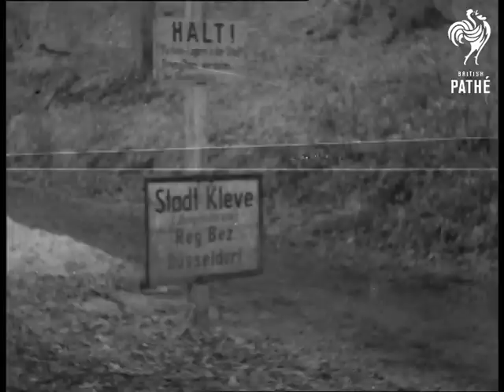Invasion Scenes (1945)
Unissued / unused material - dates and location unclear or unknown.

Various shots of British troops in armoured vehicles and despatch riders on motorbikes ride through flooded street in liberated Germany.

Soldiers clear debris from side of road. Soldiers walk along ride with white goat mascot.

VS of German Prisoners of War (POWs) being escorted.

Armoured vehicles travel along road past burning building. CU Sign 'Stadt Kleve'.

VS of British troops shooting down a house door and going in.
 FILM ID:1976.07